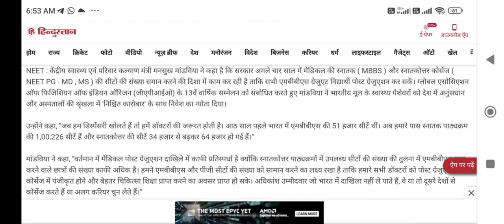NEET UG-PG admission !! Very very news !! Announced by Govt officially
NEET UG-PG admission !! Very very good news !! More seats increase !! Announced by Govt officially:NEET PG 2023 ADMISSION | MANAGEMENT QUOTA SEATS | MD MS

Olympia Education Consultancy is India’s most trusted and fastest-growing Medical Education Consulting Company. Our dedicated and effective counseling programs help you to achieve your dream of becoming a Doctor. With the support of our experienced team of expert counselors, skilled approach, transparency, competitive pricing, and customer-first policy, we have accomplished one of the highest success ratios in this field.

After the announcement of the NEET PG Exam Results, Students always come in the confusion regarding their admission in and MD MS PG courses. We promise the students to stop worrying and trust us , We will always help you and will give you the constant support and guidance to select your branch for MD MS Admissions.

We are a trustworthy medical consultancy with branches in various cities and experience of more than ten years. In the highly competitive market, our uniquely created smart counseling method has made us a force to be reckoned with.. With our excellent track record in such a short period, Olympia Education Consultancy has become the most sought-after consulting company for medical admissions in India through NEET UG & NEET PG, and MBBS abroad aspirants.

Empowering your MBBS Degree with MD/MS tag ensures you specialization and later a successful life. There are many branches in the field of Medical PG , They are such as Pediatrics, Gynecology, Ophthalmology .
THE LIST OF BRANCHES AVAILABLE IN MD AND MS

MD (Obstetrics and Gynecology )
MD ( Tuberculosis And Respiratory Diseases )
MD (Psychiatry)
MD (Dermatology)
MD (Radio Diagnosis)
MD (Peadeatrics)
MD (General Medicine)
MD (Anesthesia)
MD (Pharmacology)
MD (Pathology)
MD (Physiology
MS (General Surgery)
MS (Orthopedics)
MS (Ear Nose Throat)
MS (Opthalmalogy)
MD (Forensic)
MD (Radiology)
MDS

MD MS | COLLEGES AND INSTITUTES IN STATES OF INDIA

MD MS in DELHI NCR
MD MS UTTAR PRADESH
MD MS in KARNATAKA
MD MS in RAJASTHAN
NEET PG Eligibility Criteria 2023

Medical graduates who wish to pursue their postgraduate courses are required to fulfil NEET PG 2023 eligibility criteria. National Board of Education (NBE) will release its information brochure in the first week of November and all the details like eligibility criteria, important dates, guidelines, marking scheme, exam pattern etc.will be explained in it. The eligibility criteria for NEET PG includes all important criterias that candidates should fulfil, like ade, qualification, nationality, domicile, etc.

Candidates in possession of MBBS degree or Provisional MBBS Pass Certificate recognized as per the provisions of the NMC Act, 2019 and the repealed Indian Medical Council Act 1956 and possessing permanent or provisional registration certificate of MBBS qualification issued by the NMC/ the erstwhile Medical Council of India or State Medical Council and have completed one year of internship or are likely to complete the internship on or before 30th June 2023, may apply for NEET-PG 2023 through online application system

Candidates found to be ineligible at any stage of NEET-PG 2023 will not be permitted to appear in the examination and/or counseling. In an unlikely event of any ineligible candidate appearing and/or being successful in the NEET-PG 2023, the results/ candidature of such candidate shall be cancelled and/or are deemed to be cancelled.

Requests for appearing in NEET-PG 2023 from candidates completing internship after 30th June 2023 or having qualifications that are not recognized as per the NMC Act, 2019 and the repealed IMC Act, 1956 shall be summarily rejected. Candidates are further advised not to canvass for the same.

The dates indicated by candidates with regard to 12 months Compulsory Rotating Resident Internship in the application form (i.e. internship starting and completion date) shall be treated as final and candidates will be required to submit the original Compulsory Rotating Resident Internship completion certificate at the time of counseling/admission in allotted Medical College/ Institute.

. The cut off dates for the recognition of the Medical Colleges, from where the candidates have passed their MBBS Degree Course and completed compulsory rotatory Internship for the year 2023 will be as prescribed by the NMC/ the erstwhile Medical Council of India. The Colleges recognized after the cut- off date prescribed by the NMC will not be considered.

If you have any query regarding the exam, Kindly Call Us or Fill the Enquiry Form .?
MD MS in MAHARASTRA
MD MS in MADHYA PRADESH
MD MS in UTTARAKHAND
MD MS in BIHAR